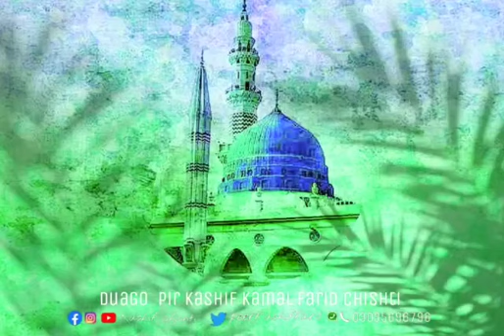sultan e Arab Naat by nusrat fateh Ali khan nfak line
nusrat fateh Ali khan singing a naat of our beloved prophet hazrat Muhammad please be upon him

this video is given from kamal Chishti FB page